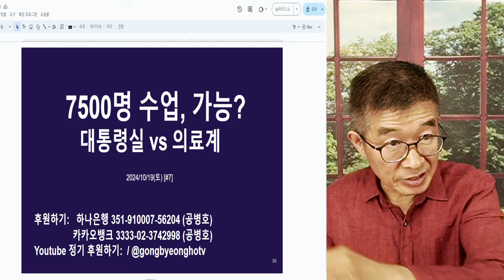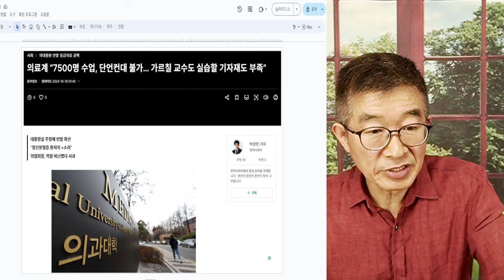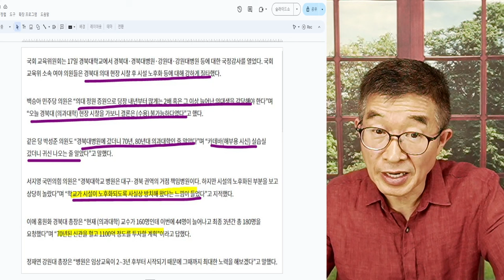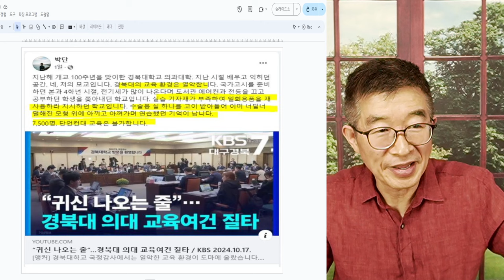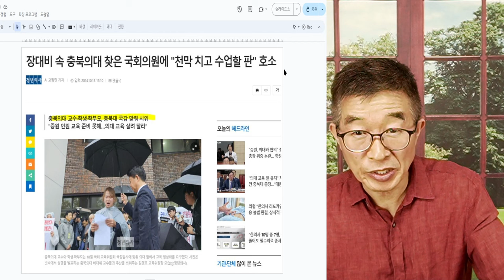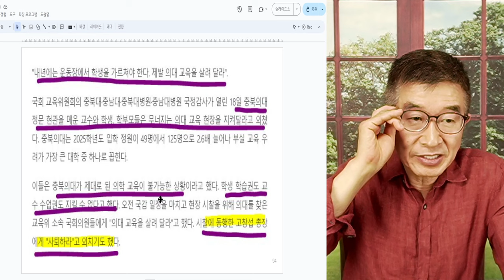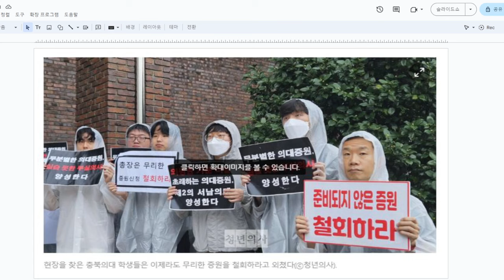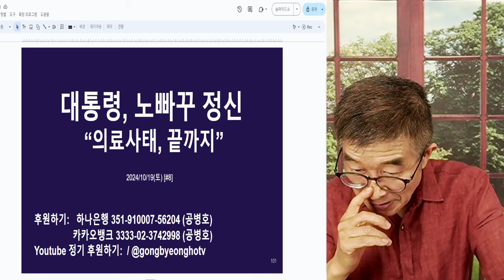7500명, 의대수업? / 대통령실 vs 의료계 / 현실을 알면 알수록 아리송한데 / 그냥 하면 된다고 하니 [공병호TV]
Bitcoin : 3MTW849AkP2ftLeSK2teZHMmzLu7Z83s9U